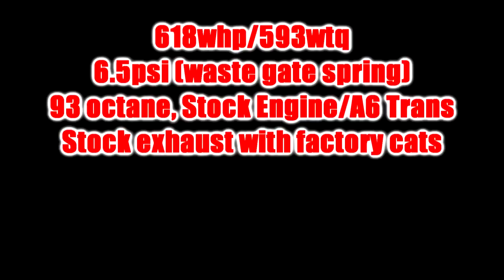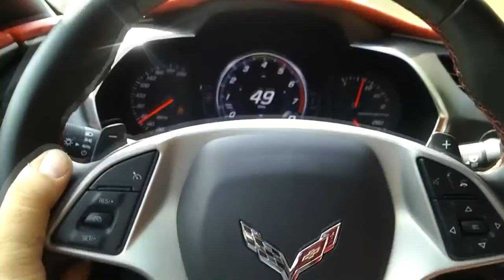Boost Works C7 Stingray Twin Turbo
Pics, dyno, and street footage of our BW800 equipped 2014 Stingray.  Our twin turbo package is built in-house, using American made 304 and 321 stainless, as well as 6061 aluminum tubing.  We use Precision billet wheel turbochargers, Precision waste gates, and Tial blow off valves.  At 6.5psi, with an otherwise bone stock C7, we make 620whp/600wtq.  With the 7 speed, we see a little over 650whp/625wtq.  The kit is capable of making a little over 1200hp as it sits.